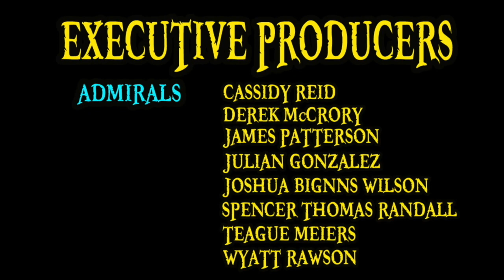Top 5 Acute Alcoholics